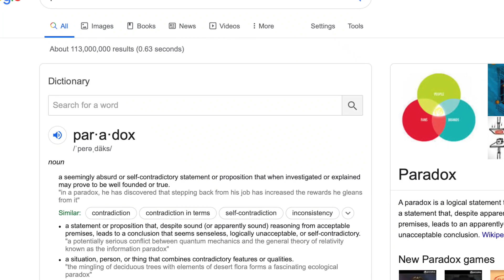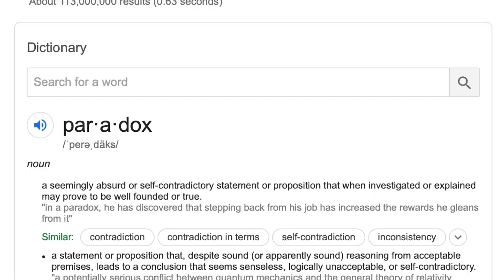GIVING AWAY 200$ CEDAR POINT TICKETS!! (We suck Part 2)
We cringe while we watch ourselves fail